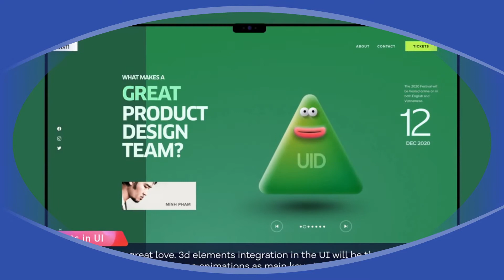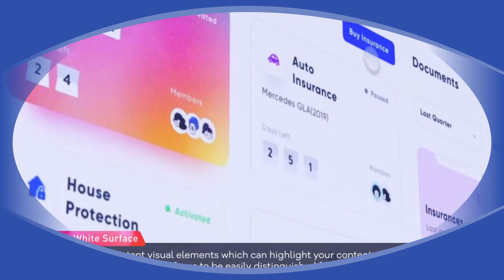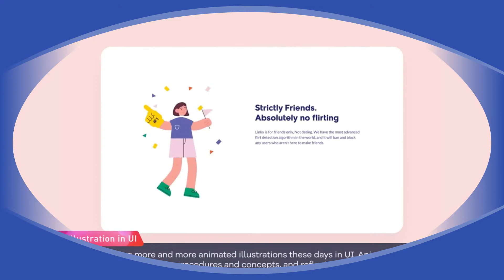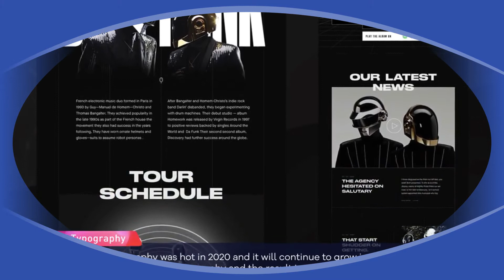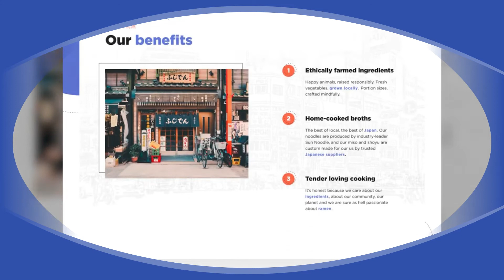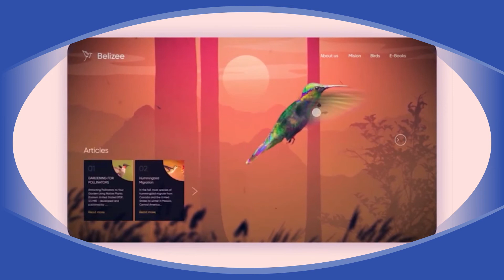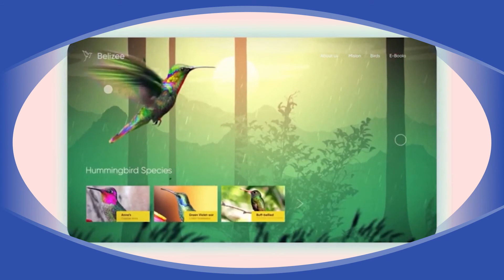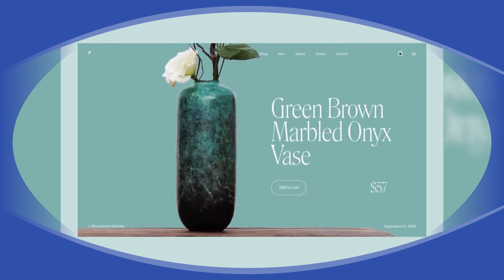How to use a Ui/Ux Design Trends 2021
ui design trends is a great way to know the leading trends in ui / ux and also get some inspiration from glass morphism to dark mode the list is filled with quality designs.

- 3D Elements

-  Glass morphism

-  Colourless UI

- Dark Mode

- Bauhaus Style

-  Colours on White Surface

- Animated Illustration in UI

- Aesthetic Minimalism

- Immersive Interface

Hope this design give you the inspiration for your next task.